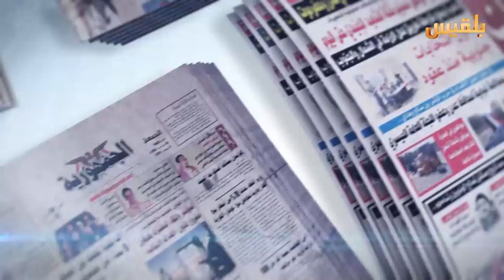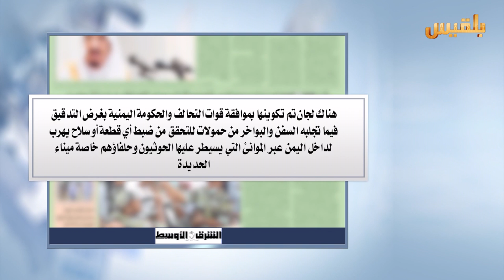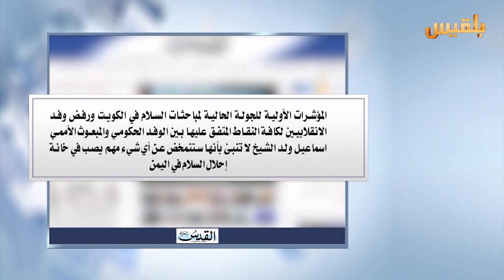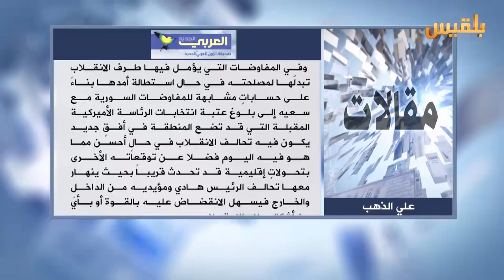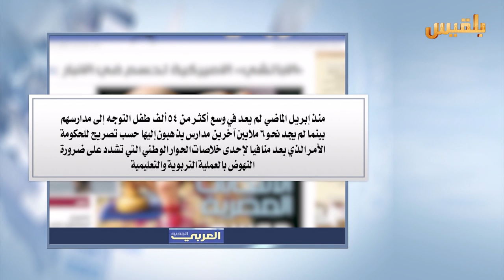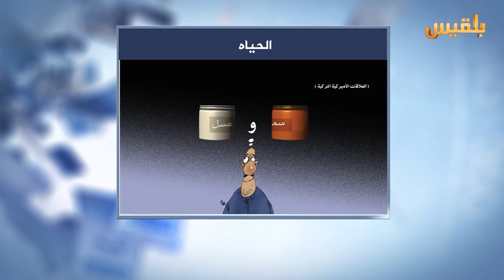كشك الصحافة | 20 - 7 - 2016 | تقديم : شادي نجيب